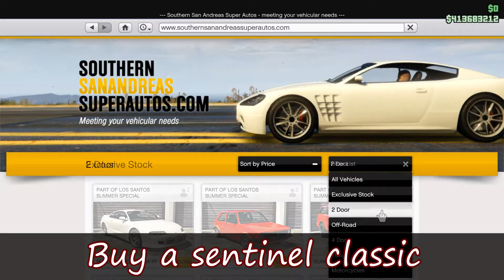GTA 5 How To Recreate Diamond Heist Casino Sentinel Classic (Green Version)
I wanna to do this video but never got around of doing it.
Let me know what other prep cars you want me to recreate and do suggest down in the comments.

I have not seen anyone recreate prep cars. So why not I made it into a video. Enjoy the video

Music
Intro